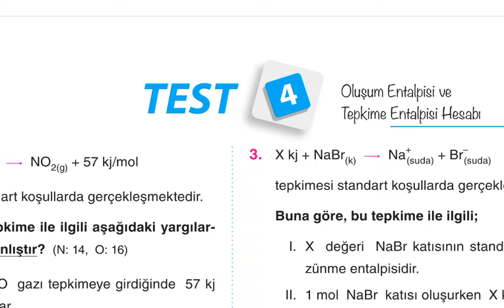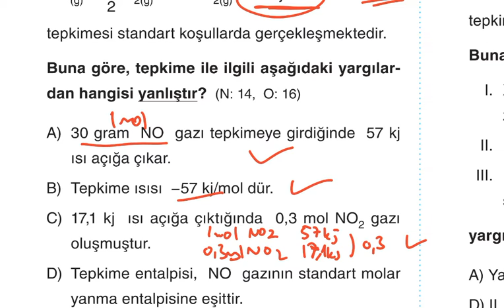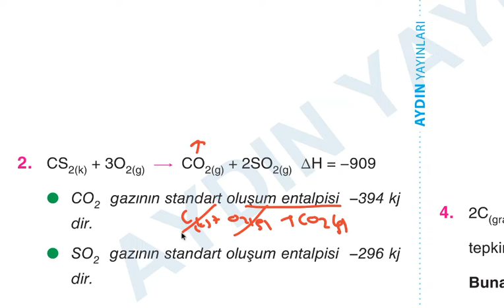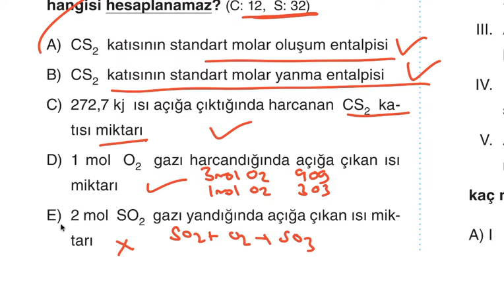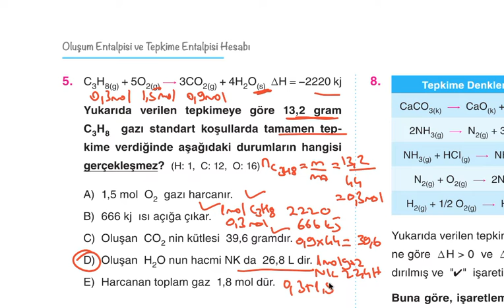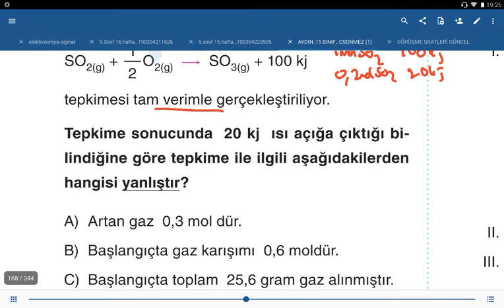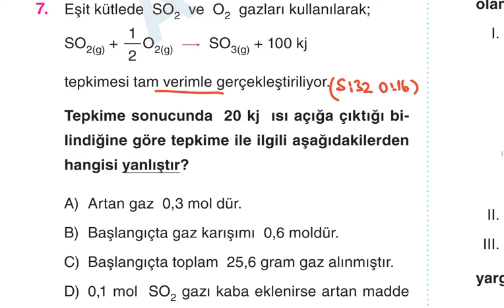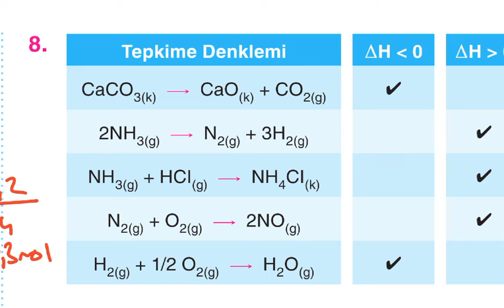11.SİNİF KİMYA VE ENERJİ TEST 4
Aydın yayınları 11.sınıf soru bankası